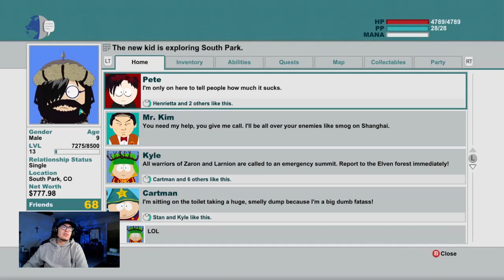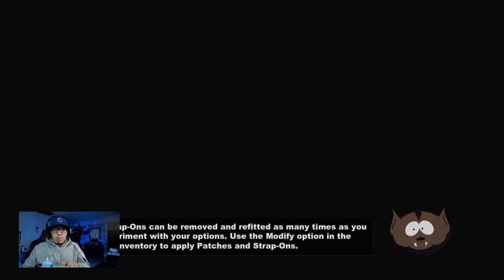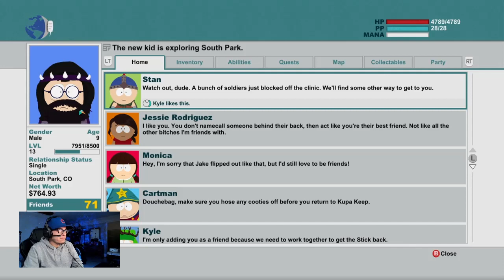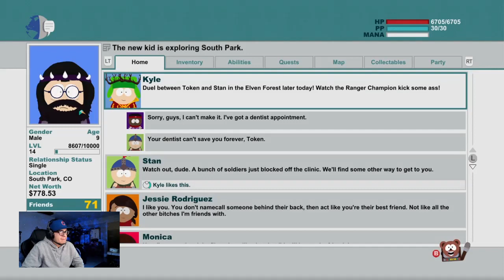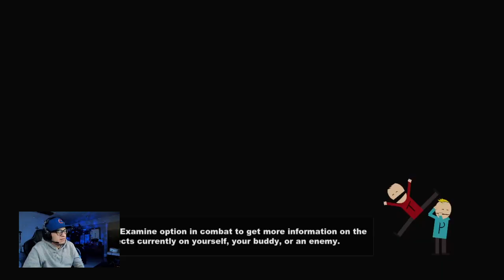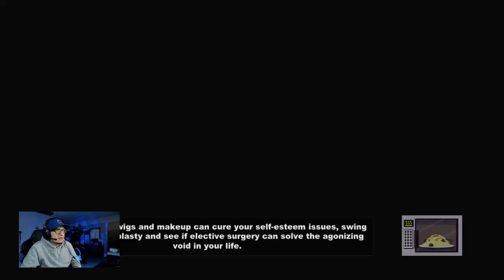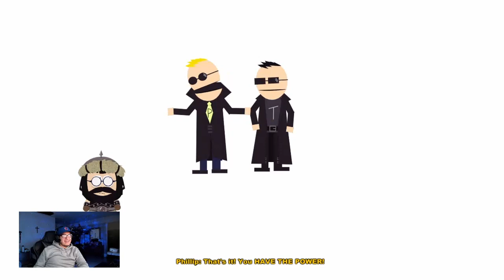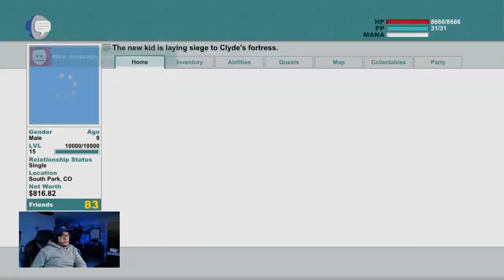Views From The 6 🦉| South Park: The Stick of Truth - HARDCORE MODE | Let's Play: Part 7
**VIEWER DISCRECTION IS ADVISED
***NOTHING IS CENSORED FROM THE GAME***
In part 7 we get the girls on our team, kill some fetuses, and bunch of other weird shit.
Time Codes
00:00 - Intro
00:59 - Start of Playthrough
01:53:31 - Outro
My Stream Setup:
- Microsoft Twitch App
- Astros A40 Mic W/ Gen 4
- Logitech StreamCam